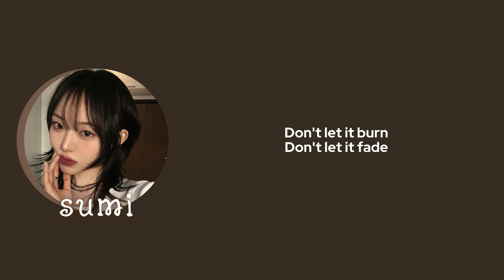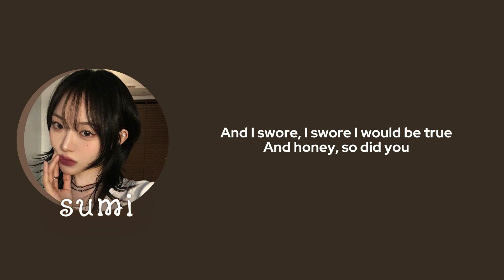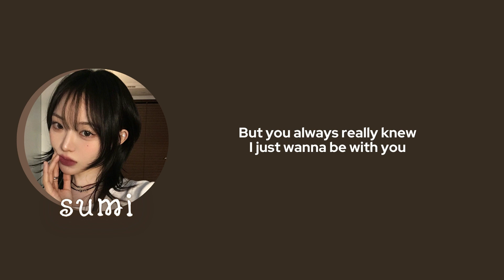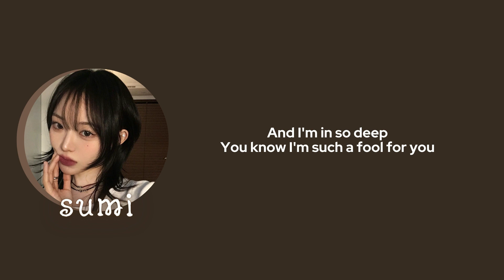SUMI — Linger » Cover (Fantasia Project)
☀ Open Me~